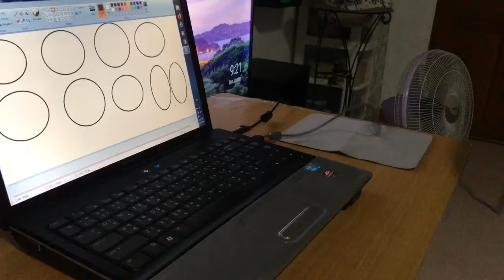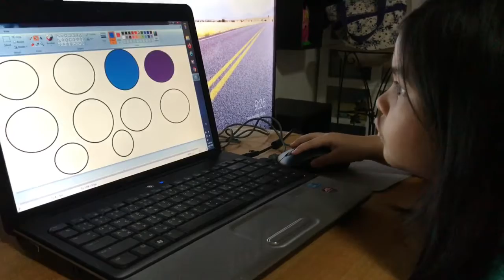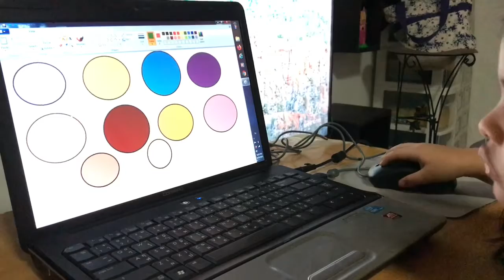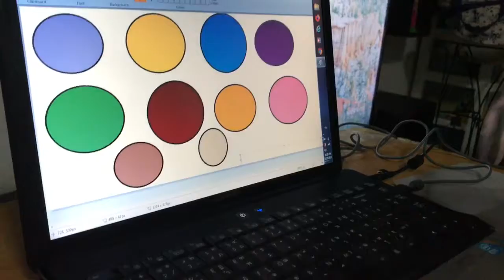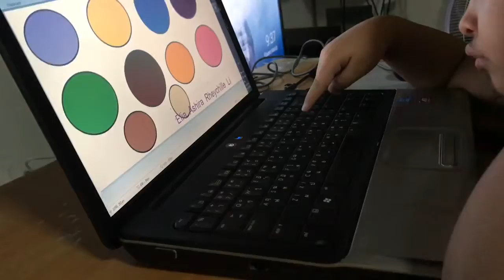My first computer online class 💪🏽